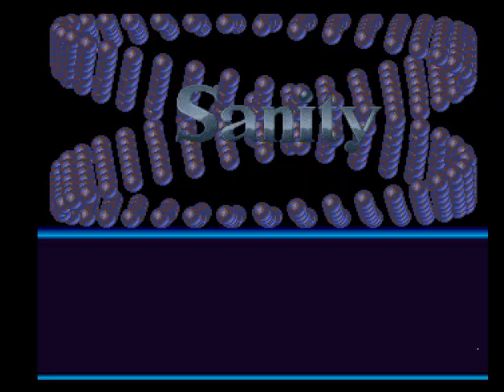Dee Groove by Sanity (1990) - Amiga Demo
Feel the rhythm and dive into the "Dee Groove" by Sanity, released in 1990. This Amiga demo is a mesmerizing blend of visual and audio creativity, featuring smooth transitions, dynamic graphics, and a groovy soundtrack that pulls you into its world. "Dee Groove" showcases Sanity's technical expertise and artistic flair, making it a standout piece in the Amiga demo scene and a true classic.

Key Information:

Group: Sanity
Year: 1990
Category: Demo

Whether you're a fan of retro computing or simply appreciate the artistic fusion of sound and visuals, "Dee Groove" by Sanity offers a captivating experience that highlights the innovation of the Amiga era.

Get into the groove with this iconic demo by Sanity, and relive the creativity of the Amiga scene!

Let the groove take over and enjoy the rhythmic brilliance of "Dee Groove" by Sanity! 🎮🎵